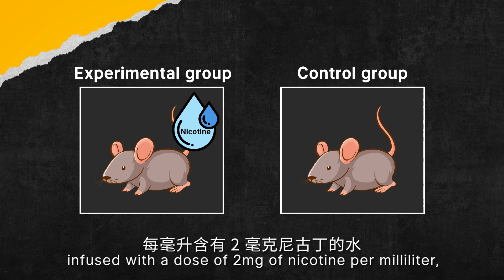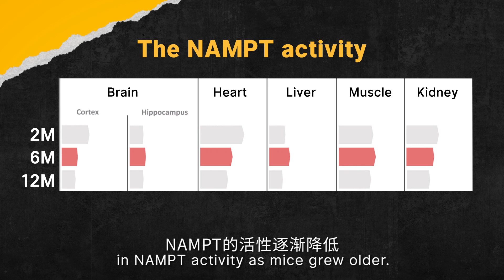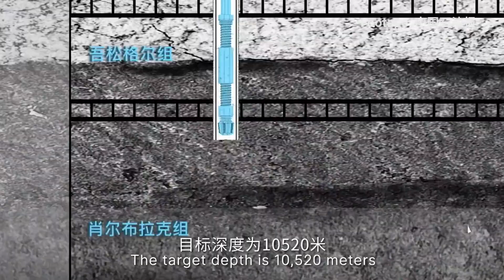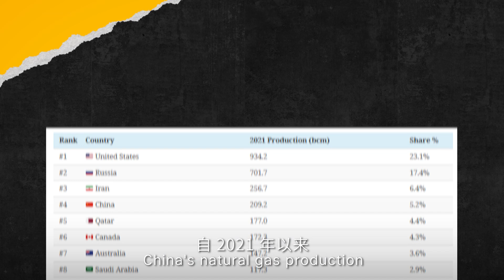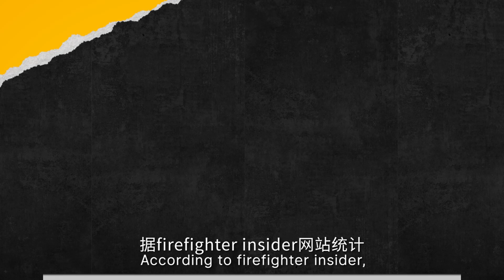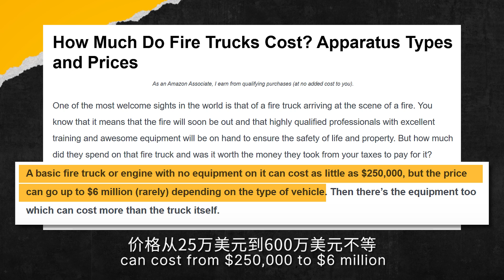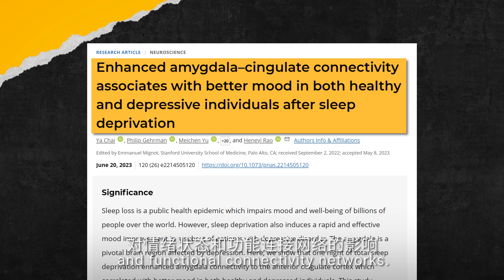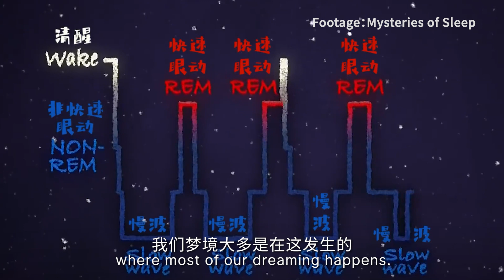打入地下一万米，比肩探月工程的国之重器在四川开建【科技临界点】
本期科技临界点将介绍以下内容：
00:00 Intro
00:17 尼古丁研究新发现：慢性超低剂量或有健康效益
03:01 四川盆地开钻中国第二口万米深油气井“深地川科-1井”
06:06 中国消防灭火无人机
08 19 快速眼动期减少或可改善情绪调节